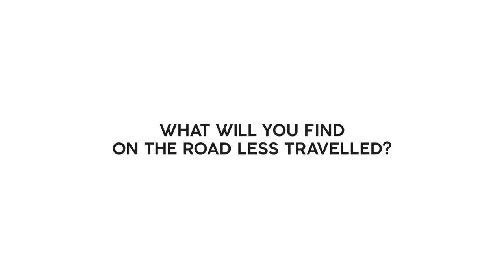Road Less Travelled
Take a chance. Ditch the top 10 lists for the road less travelled. Find magic in hidden corners of the world, listen to forgotten stories & meet that special someone.
Celebrate 16 years of opening doors to unique destinations with us and tell us what you find on the road less travelled.